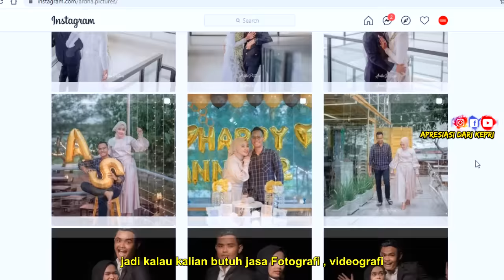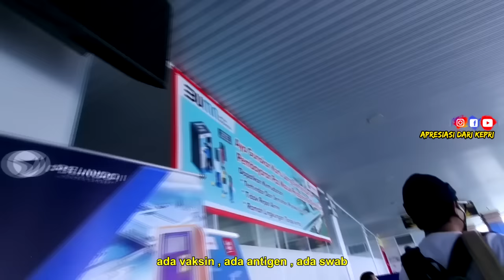INDONESIA KLAIM MALAYSIA ? ATAU MALAYSIA KLAIM INDONESIA ? BENDE BOLEH BINCANG TAK PAYAH PANAS BARAN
INDONESIA KLAIM MALAYSIA ? ATAU MALAYSIA KLAIM INDONESIA ? BENDE BOLEH BINCANG
TAK PAYAH PANAS BARAN HENDAK NYA